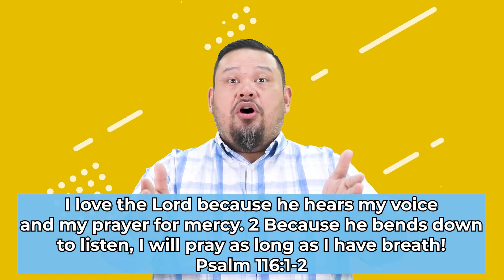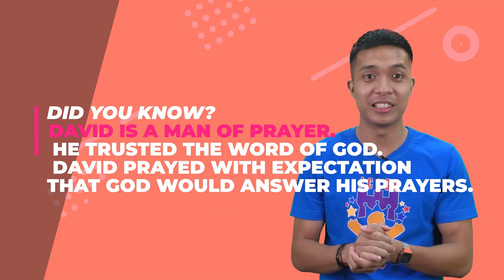EPISOSE 122 | GOD LISTENS!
Psalms 5:3
Listen to my voice in the morning, Lord. Each morning I bring my requests to you and wait expectantly.